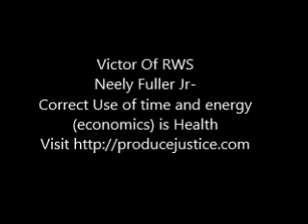Neely Fuller Jr- Correct Use of time and energy (economics) is Health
Neely Fuller Jr explains how you have health when all areas when you are being constructive in all other areas of activity.